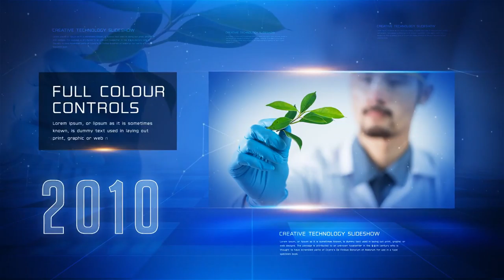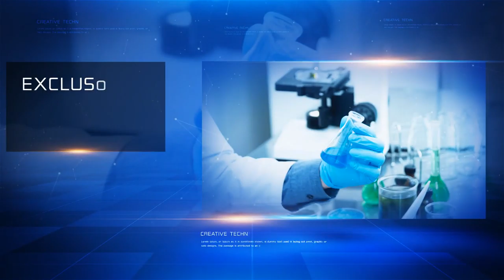Technology Presentation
14 Video or Image Placeholders

19 Text Placeholders Including Intros

1 Logo Placeholder